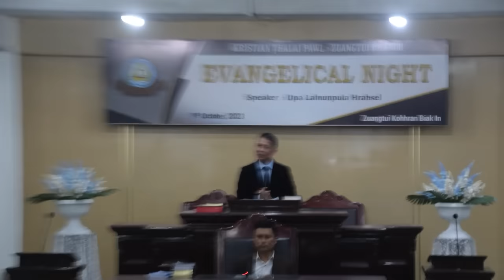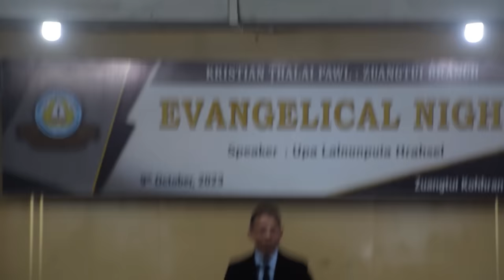UPA LALNUNPUIA HRAHSEL | SERMON-ISUA A TEL VE | Evangelical Night | Zuangtui Branch KTP | 09.10.2023